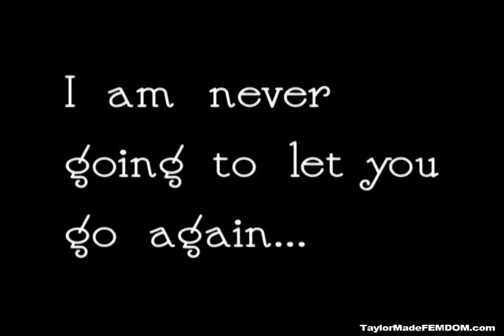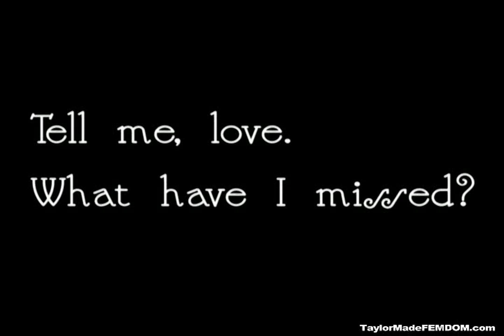Bride cradle carry her groom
Cradle carry, lift